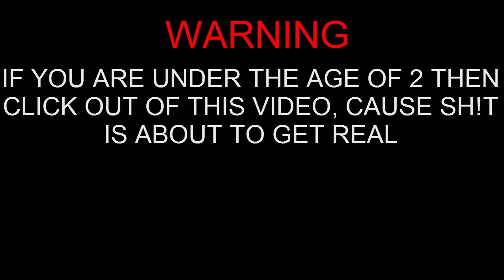AGARIO // GHOSTS CAPTURED IN AGARIO!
Hi guys my name is "Mero" and I like to make videos about the game "agar.io"

Never hesitate to ask me questions in the comments section below :)

Please don't advertise your channel or swear/curse in the comments so people would have fun reading the comments :)